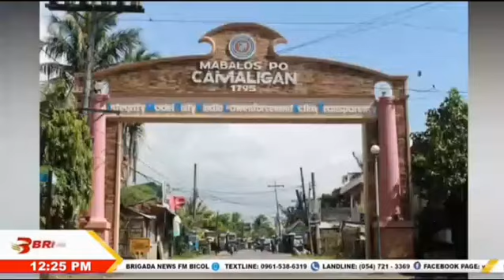Municipal Health Office (MHO) Camaligan, Camarines Sur, nagpaalala kaugnay sa paghampas sa likod ...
Municipal Health Office (MHO) Camaligan, Camarines Sur, nagpaalala kaugnay sa paghampas sa likod at pagpoprosesyon ng walang sapin sa paa, bilang pinipitensya ngayong Semana Santa

via Kath Delgado of 103.1 BNFM Naga

Courtesy: BNFM Bicol FB Pages:

91.5 BNFM Legazpi
101.5 BNFM Sorsogon
102.9 BNFM Daet
103.1 BNFM Naga

and I do not own or claim to own any of the original music
Recordings used in this video.